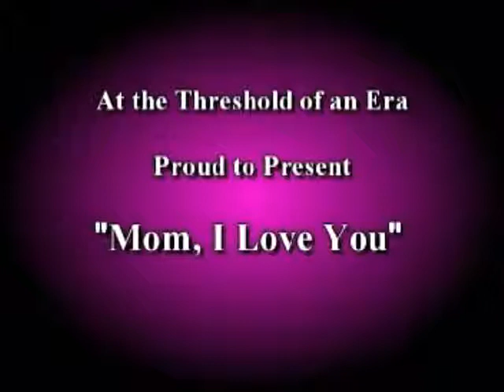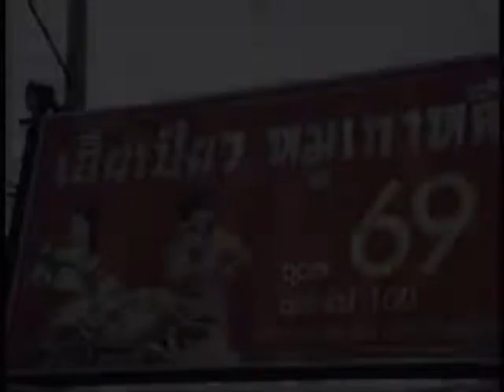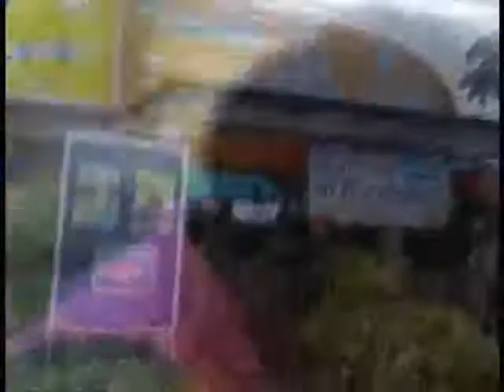Mom, I Love You - Part 1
Short film made by English major students at a university in northeast Thailand